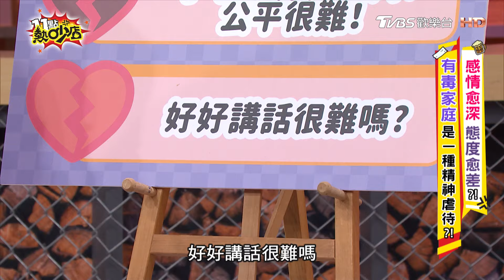宋哥過年放爛肥肉跑出來！老公狂譏像史瑞克？！11點熱吵店@chopchopshow 20240328